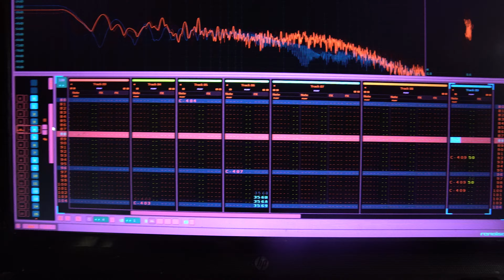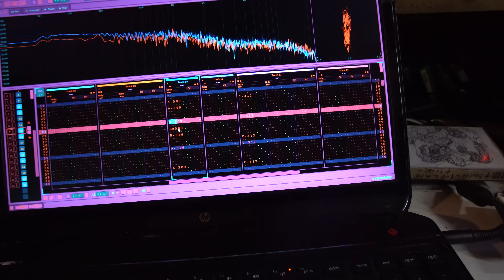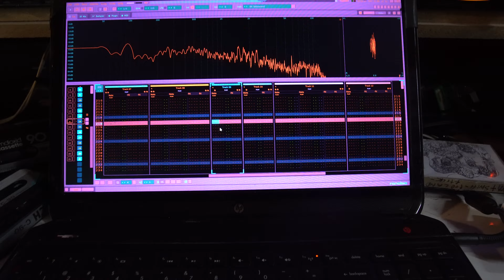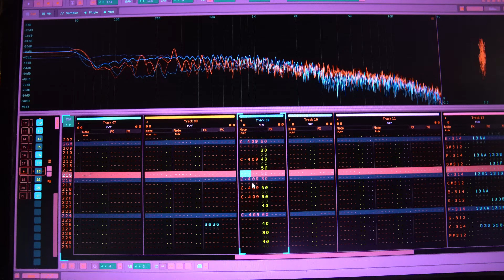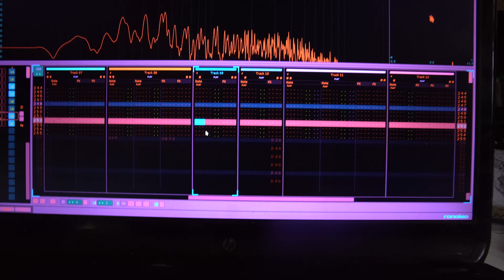PASSENGEROF$HIT - BLUE FLAMES w.i.p renoise playthrough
uploaded this poop cos heaps of unts keep naggin me to give them this track , so here it is
feel free to download and share it
only its not the right speed , it should be slower
direct into the camera with some studio visuals
peace